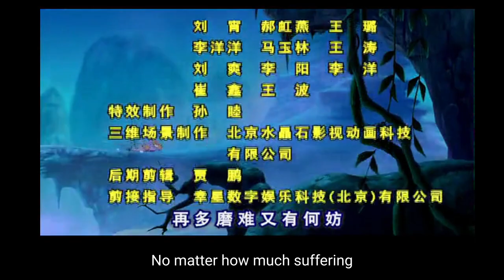Monkey king 2009 美猴王 Episode 13 (subs)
Episode 13 of the Monkey King 2009 series! A sneak attack starts! New alliances are created and betrayls are made. Can Luier and Shihou make through this or will this be the end with who the new Monkey King is?